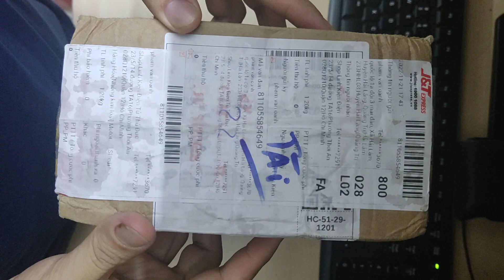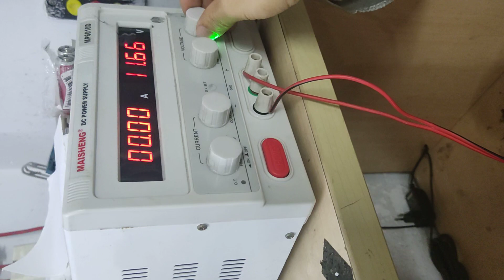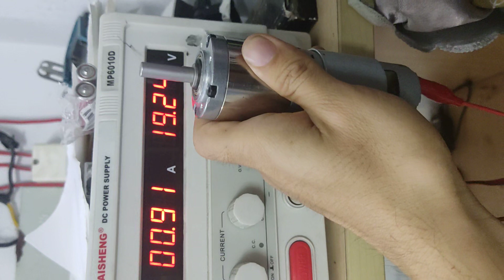23 tháng 11, 2022